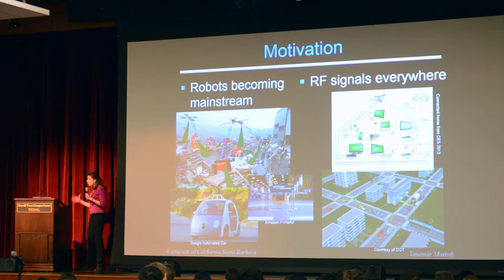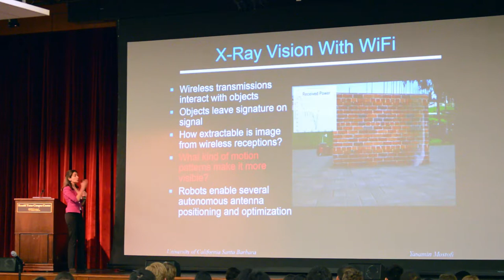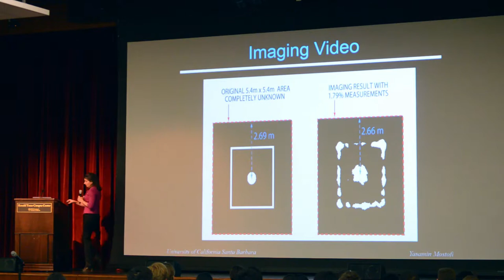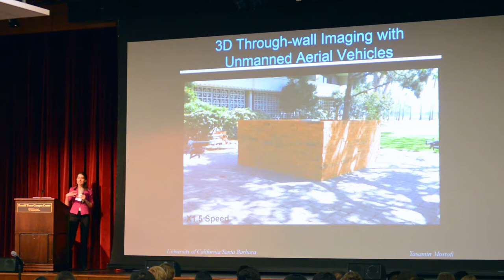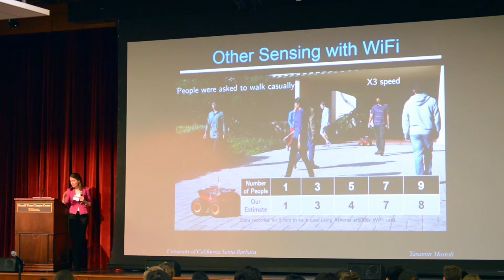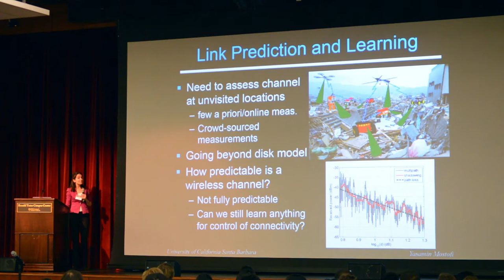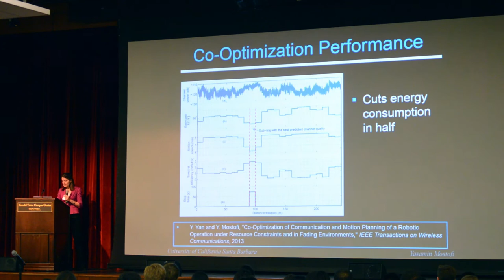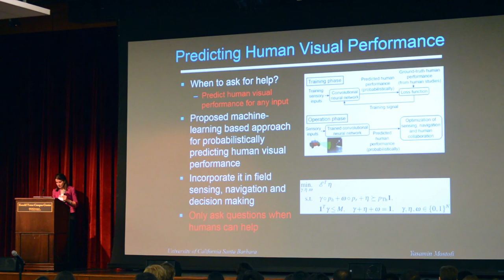4 - Yasamin Mostofi: Robotics and Communications Opportunities and Challenges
2017 Southern California Robotics Symposium
Yasamin Mostofi: Robotics and Communications Opportunities and Challenges